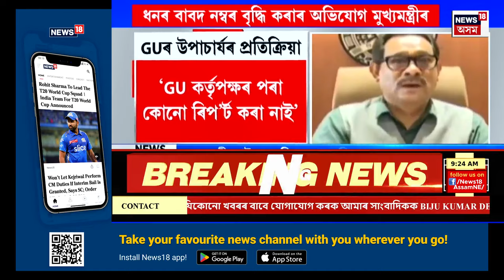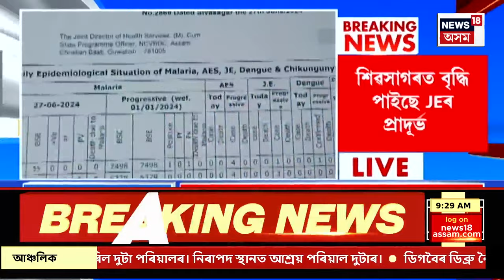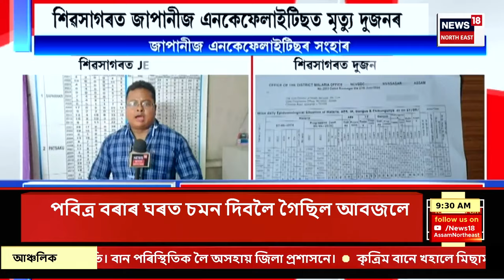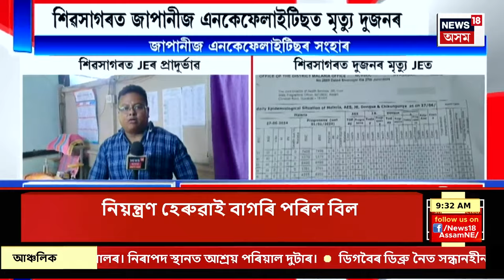ASSAM NEWS : ৰোহিত বাহিনীৰ সন্মুখত নামিব মাৰ্ক্ৰাম বাহিনী | T20 World Cup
ASSAM NEWS | আজি বাৰ্বাডোছত T20 বিশ্বকাপৰ খিতাপ দখলৰ যুঁজ
0:00 Intro
3:19 Jorhat ত কৰ্তব্যৰত আৰক্ষীক আক্ৰমণ